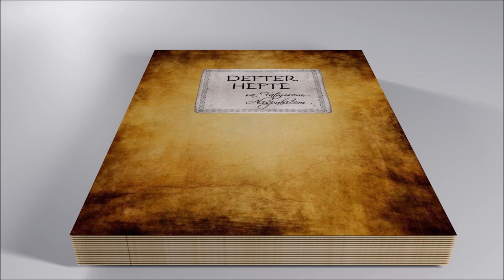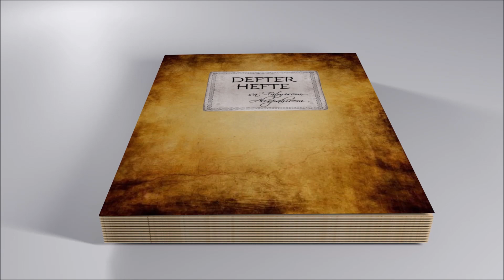Defter hefte 370, 05.09.2021.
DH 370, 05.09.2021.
1.   Paradržavne svadbe: Od Arkana do Bakira
2.   Blejanje na Bledu: Bez stabilne BiH, sva je priča uzaludna
3.   Kako su Srbi obilježili godišnjicu Prvog korpusa Armije RBiH
4.   Slučaj „Memić“: Zašto je teror bošnjačke mafije srpsko-hrvatski interes?
5.   Amerikanci upozoreni na moguće terorističke napade u BiH
6.   INTERVJU Pukovnik Huso Salihović: Poslijeratni pad Srebrenice
7.   Reforma za opstanak: Novo ime Islamske zajednice treba biti Bošnjačka zajednica
8.   ISLAMANDARA Da li reis Kavazović i muftija Abdibegović sakrivaju otimačinu hotela Palas u Banjaluci? * Čavkarica na udaru Islamske zajednice
9.   Torta od sporta: Kako je Bosna pregazila Francusku
10.                     Vrijeme zimnice: Kuhajte paradajz, i vako i nako